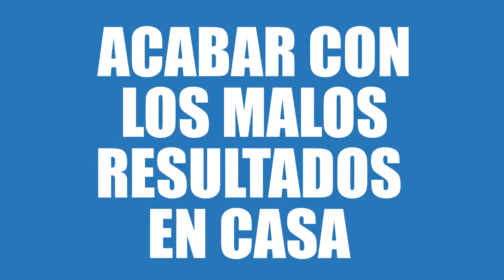Querétaro busca triunfos para alejarse del descenso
Gallos Blancos está en deuda con su afición tras los malos resultados en casa. Ante Morelia busca iniciar racha de triunfos para sumar en la porcentual. Por eso, los Gallos Blancos quieren cantar en la Corregidora.